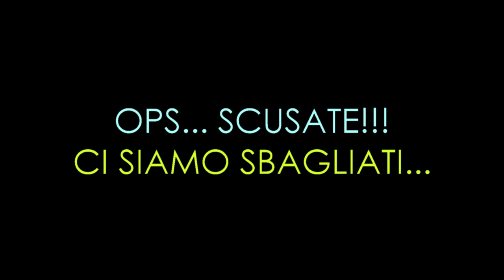"Cinquanta sfumate de sallatura" TRAILER - Fabrizio & Chiara 2015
"Cinquanta sfumate de sallatura"
Il trailer della storia d'amore più attesa del 2015, quella di Fabrizio "la faina" e Chiara, nel giorno del Loro bellissimo matrimonio, 25 Aprile 2015.
Produced by Giorgione
Spacial thanks: Erica, Sara, Marica e Fabio Balestrini.